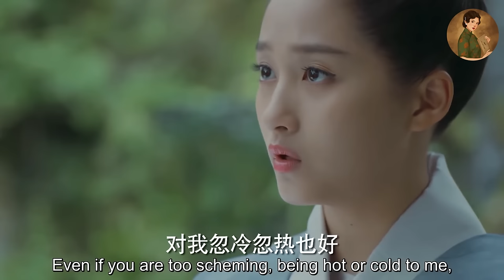【Full Movie】小妾以為自己是太子的最愛，下秒看見太子緊握公主的手，才知輸得徹底！💕中國電視劇